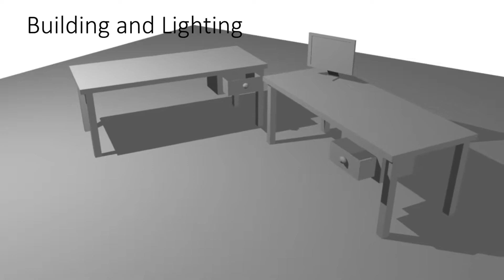Georgina Mallard Showreel